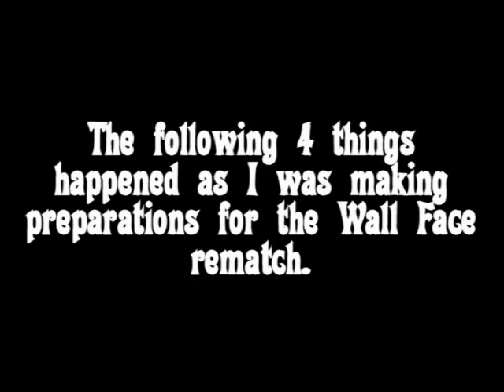Let's Play Secret of Mana [Blind]: Part 12 | Wall Face-Off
If at first you don't succeed, try try again...but be sure to prepare yourself appropriately when trying again, or else you'll just suck the same every time.

Sorry for all the mic popping by the way, guess my mic got nudged a little too close to my mouth!

Secret of Mana copyright Square 1993, 2012